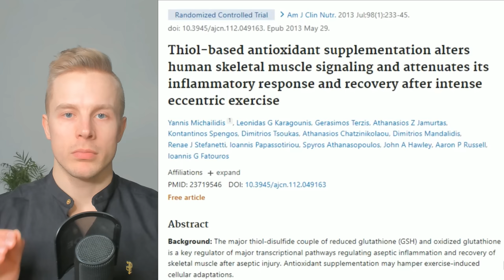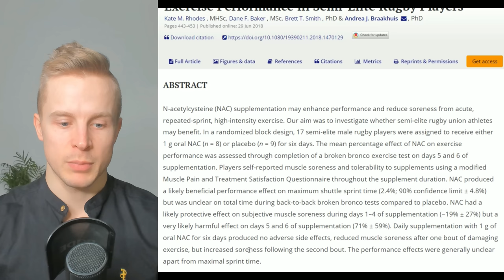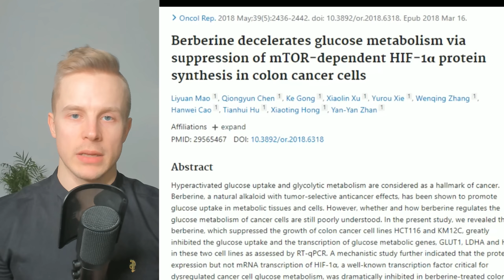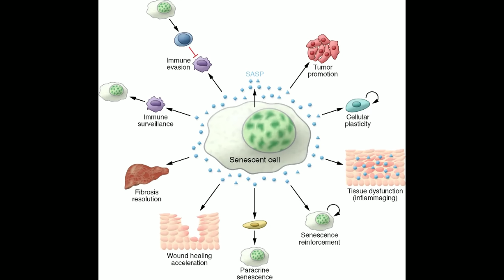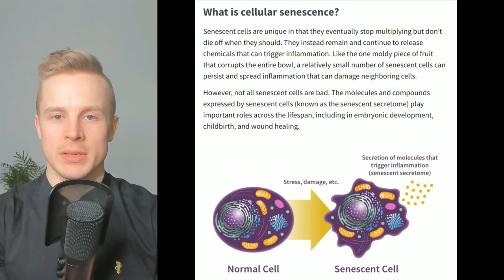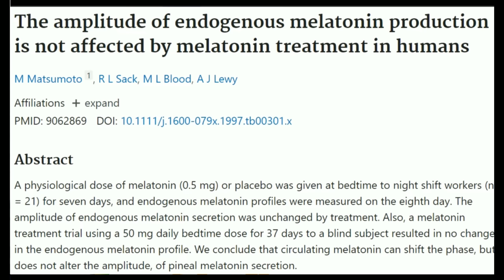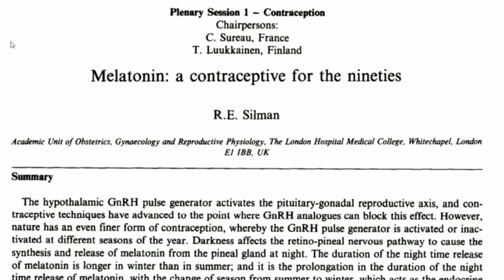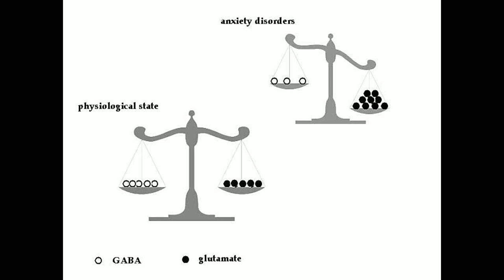Health Supplements You Shouldn't Take Every Day - Harmful Side-Effects